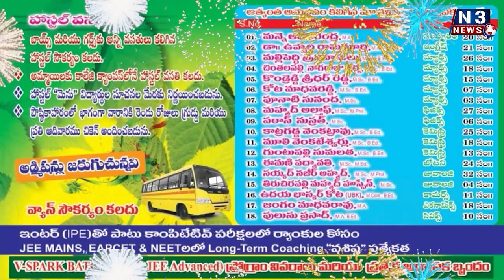సోమిరెడ్డిదంతా దోపిడీయే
వ్య‌వ‌సాయ‌శాఖ వ‌న్నె తెచ్చిన నేత మంత్రి కాకాణి
మీడియా స‌మావేశంలో వైసీపీ అధికార‌ప్ర‌తినిధి మందల వెంకట శేషయ్య